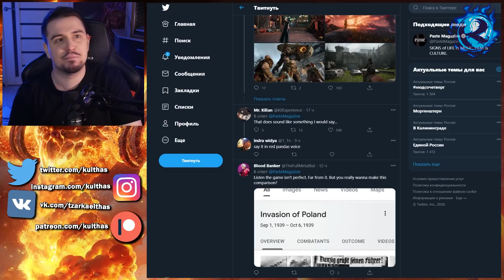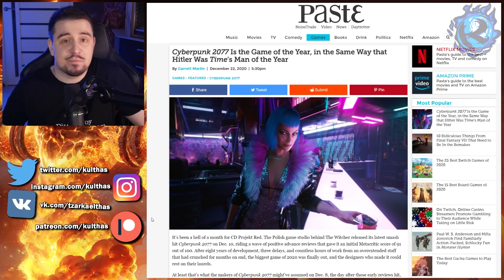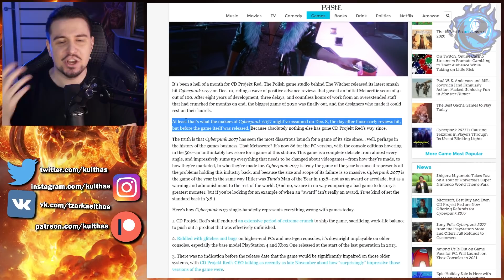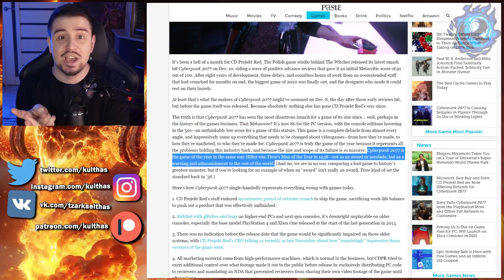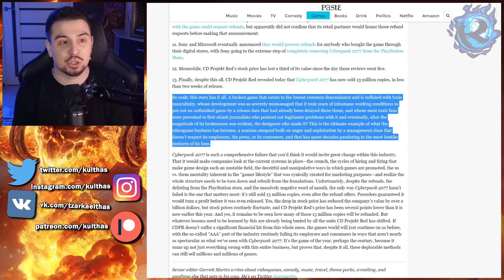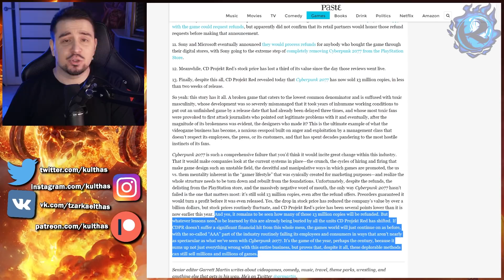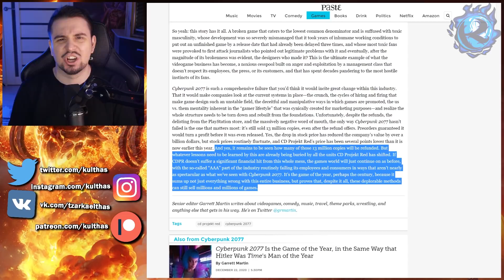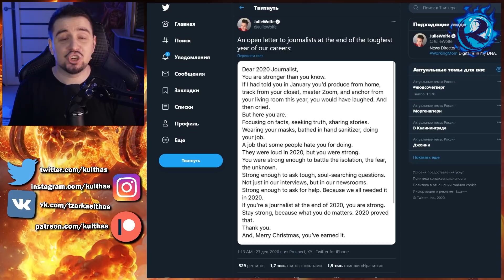Cyberpunk 2077 хуже Гитлeрa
Mobile Legends: Bang Bang - MOBA в твоем смартфоне, скачивай по ссылке

Cyberpunk 2077 оказался хуже знаменитого диктатора. По мнению профессионального игрожура, который, конечно же, не поддается сомнению. Разберем что игрожур думает о Киберпанк 2077.

или:
СберБанк - 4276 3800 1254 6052
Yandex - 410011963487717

0:00 Cyberpunk 2077 хуже вызнаетекого
5:03 Смеемся над игрожуром который пытается пояснить за Киберпанк 2077
18:47 Журналисты - герои 2020 года